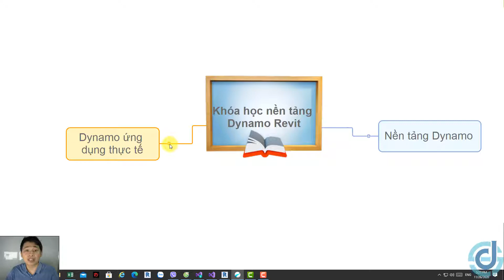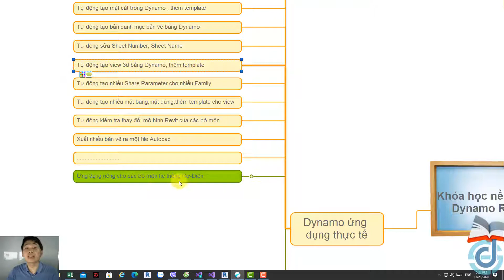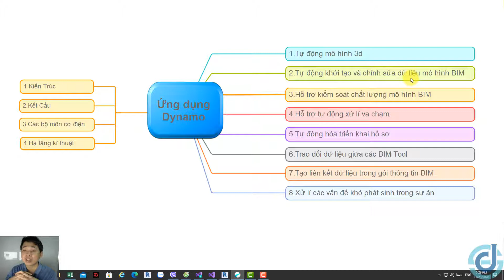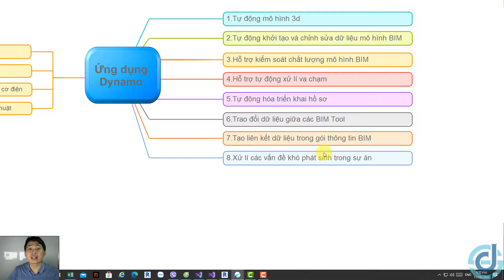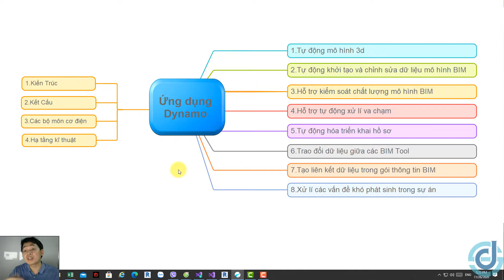DSCONS | Bài 1 - Tổng quan về ứng dụng của Dynamo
Dynamo là một công cụ lập trình trực quan bằng hình ảnh được tích hợp với Revit. Nó mở rộng khả năng ứng dụng của Revit vào thiết kế, thi công, quản lý vận hành, tối ưu hóa, tự động hàng loạt các thao tác giúp giảm thiểu sai xót, tiết kiệm công sức, thời gian thực hiện và mang lại hiệu quả cao hơn so với cách làm thủ công. Hãy cùng DSCons theo dõi Series Video này để cập nhật thêm kiến thức nhé!
Khóa học cung cấp nền tảng kiến thức về tự động hóa cho Revit MEP bằng Dynamo qua đó giúp người học bước đầu làm quen và định hình phương pháp tiếp cận. Học viên sẽ được học “Miễn phí” các kiến thức:
- Tổng quan và giao diện về Dynamo.
- Thư viện và Node trong Dynamo.
- Cài đặt các gói Package cơ bản và đặc biệt.
- Number và tầm quan trọng của Number trong Dynamo.
- Chuỗi và tầm quan trọng của chuỗi trong Dynamo.
- List và tầm quan trọng của list trong Dynamo.
- Tham chiếu đối tượng trong Dynamo.
- Cơ bản về hình học trong Dynamo.